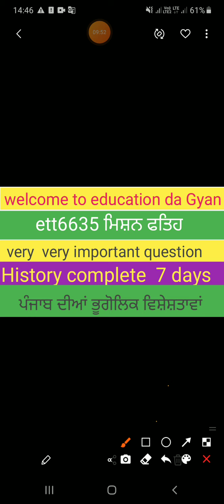ETT6635 jobs|History complete |ਧਰਾਤਲ | Master cadre s.st| all punjab compitative Exams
ETT6635 | master cadre ss| complete history |education da Gyan  ett ਦਾ   ਹਿਸਟਰੀ ਨਾਲ ਸੰਬੰਧਤ ਸਾਰਾ  ਸਿਲੇਬਸ ਕਰਵਾਇਆ ਜਾਵੇਗਾ ।👎👎👎👎👎👎👎
ਇਸ  ਵੀਡੀਓ ਵਿਚ  ਧਰਾਤਲ  ਦੇ ਨਾਲ ਸੰਬੰਧਤ ਪ੍ਰਸ਼ਨ ਜੋ ਕਿ ਕਈ ਸਾਲਾਂ ਤੋਂ ਵਾਰ ਵਾਰ ਸਰਕਾਰੀ ਭਰਤੀਆਂ ਵਿਚ ਵਾਰ ਵਾਰ ਪੁੱਛੇ ਗਏ ਹਨ ।ਇਸ  ਵੀਡੀਓ  ਨੂੰ skip  ਨਾ  ਕਰਨਾ ।

Education da gyann channel  ਤੇ ugcnet  punjabi  master cadre punjabi, ugcnet pol.science, master cadre sst  ਦੀ ਤਿਆਰੀ ਕਰਵਾਈ ਜਾਵੇ ਗੀ ।ਇਸ ਲਈ ਚੈਨਲ ਨੂੰ subscribe  ਕਰ ਲੈਣਾ  ਤੇ  ਤਾਂ ਜੋ ਆਉਣ ਵਾਲੀ ਆਂ ਵੀਡੀਓ ਦੇ notification ਮਿਲਦੇ ਰਹਿਣ ।

ਸੂਫ਼ੀ ਕਾਵਿ ਧਾਰਾ

ਕਿੱਸਾ ਕਾਵਿ ਧਾਰਾ

ਗੁਰਮਤਿ ਕਾਵਿ ਧਾਰਾ

ਗੁਰੂ ਗ੍ਰੰਥ ਸਾਹਿਬ

ਪੰਜਾਬ gk

Ett6635| ਮਿਸ਼ਨ ਫਤਿਹ